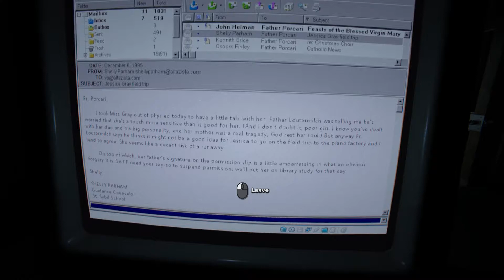Outlast 2 Part 10 On the cross